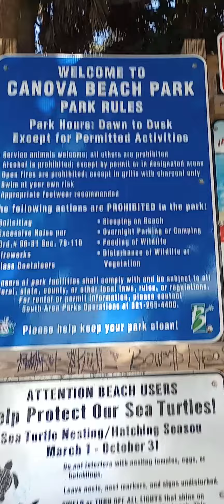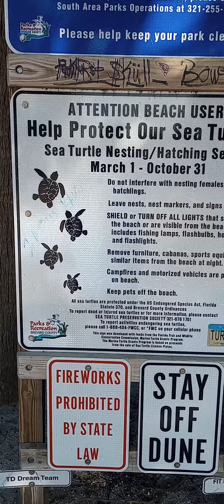Florida Satellite Beach tour with free parking, showers and clean restrooms.